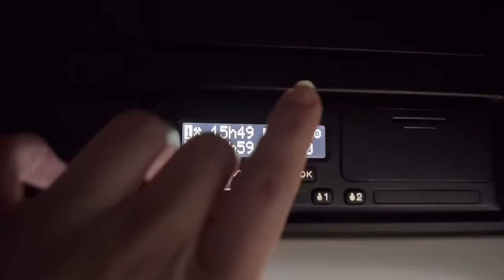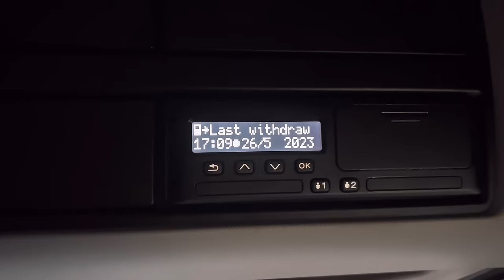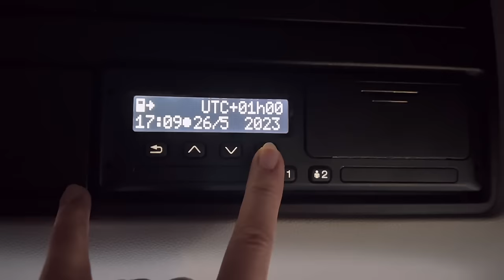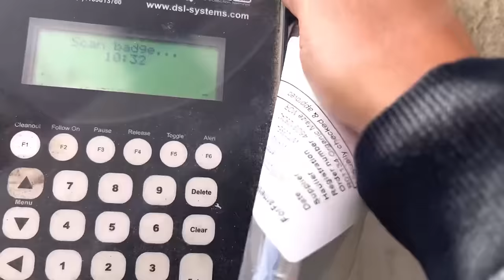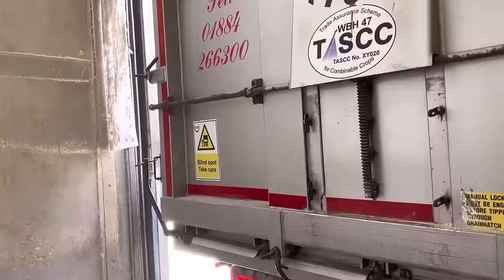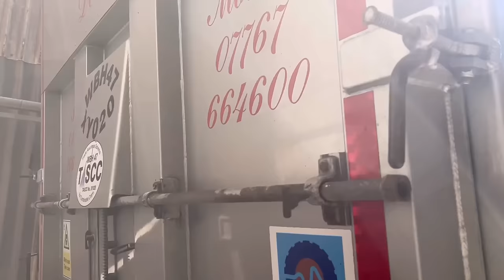Multiple Organics | prepared for a week away in the TRUCK | trips to Wales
Follow me for the day as I get the week started from the Monday morning routine to preparing for the week away. I have a couple of organic loads to do